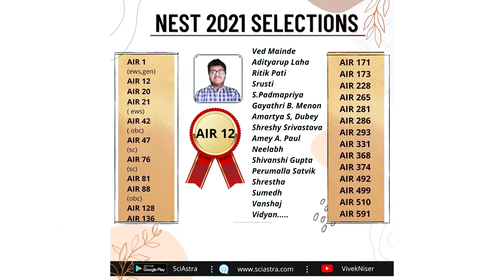IAT Exam Preparation (IAT 2023)- Parents Feedback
1. IAT 2023 Complete Crash Course
2. NEST 2023 Complete Crash Course
3. IAT 2023 Rescue Course
4. NEST 2023 Rescue Course
5. IAT & NEST 2023 Complete Crash Course Combo
6. IAT & NEST 2023 Rescue Course Combo

There are many top Institutes in India with world-class infrastructure, campuses, facilities & facilities. The syllabus of their exams is the same as JEE and NEET for example:
IISc Bengaluru
7 IISERs
NISER
ISI
CMI
CEBS
IACS, and so many more.

IISER Thiruvananthapuram: Located in Kerala, this institute was established in 2008.